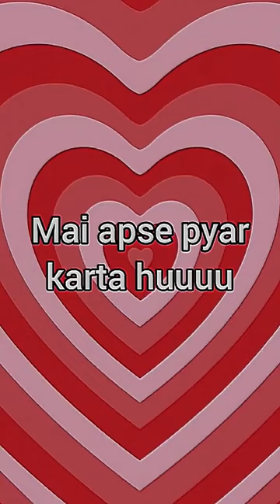NASIR SPEAKING HINDI 😘🤩